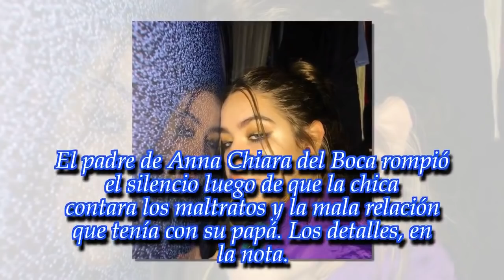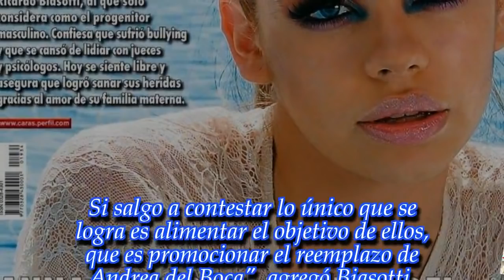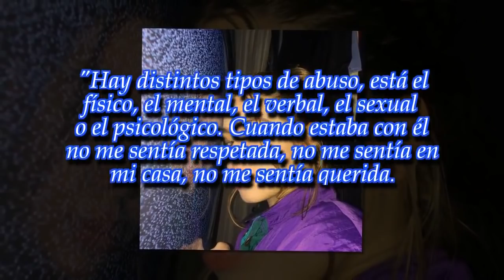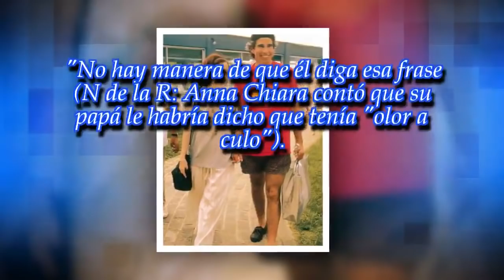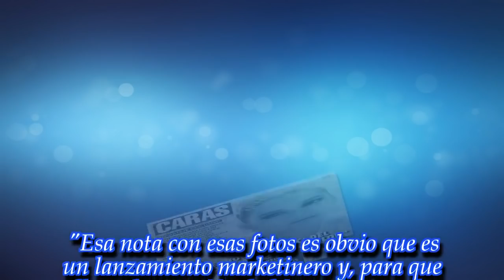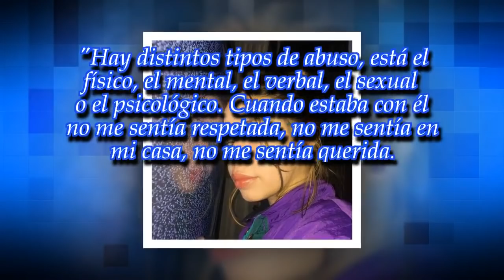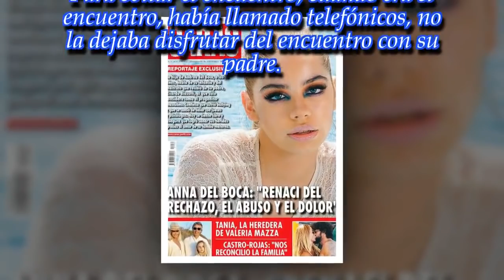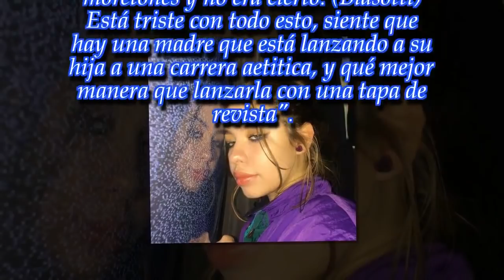Habló Ricardo Biasotti, tras las declaraciones de su hija: "Esa nota es algo marketinero "